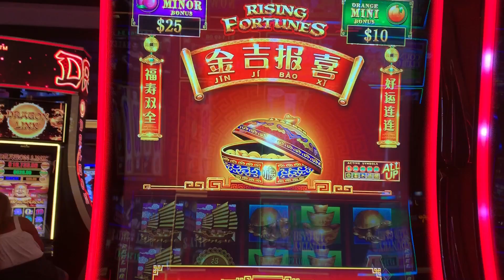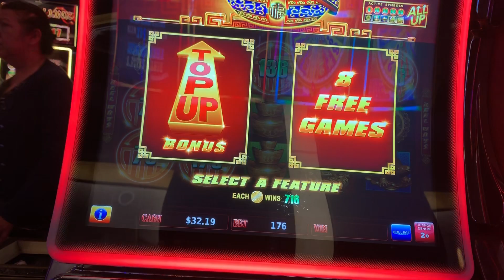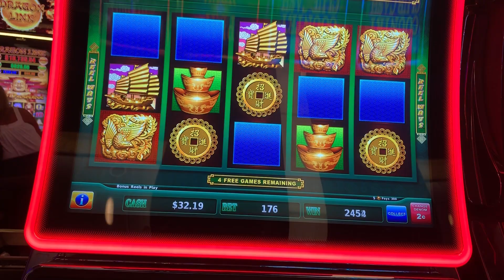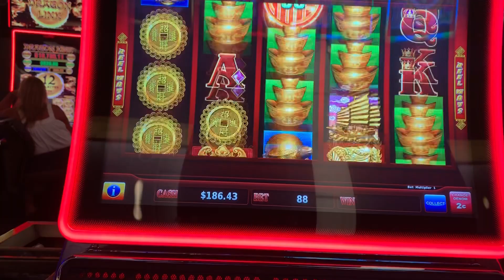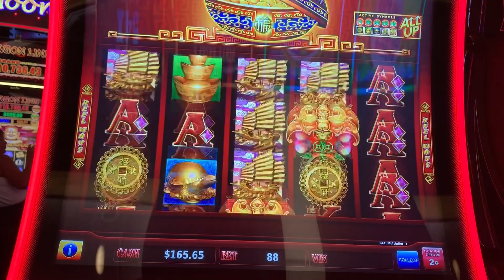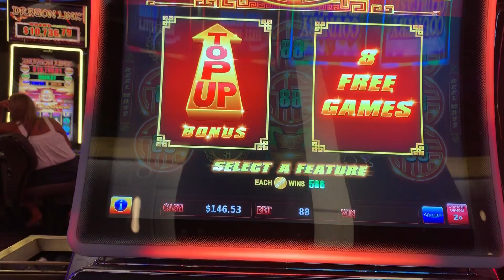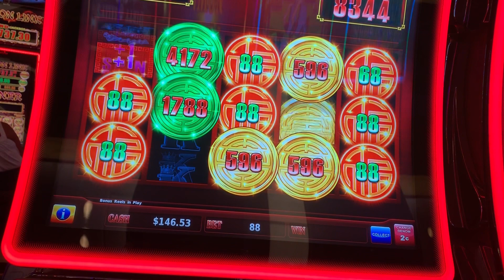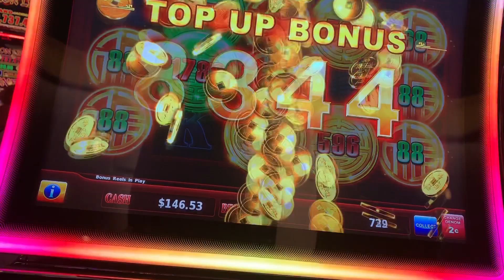Rising Fortunes 7/23/19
Rising Fortunes
Cache Creek Casino
100 in
1.76 and 2.64 bets